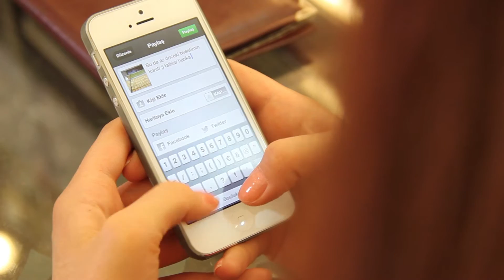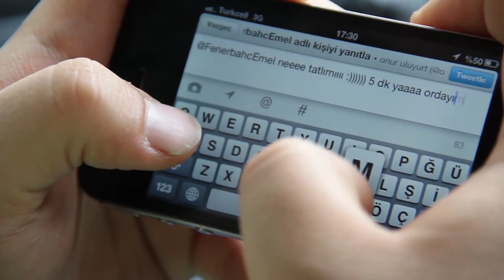Kıyı Pastanesi - Viral Reklam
kıyı pastanelerine çektiğimiz viral reklam filmi..